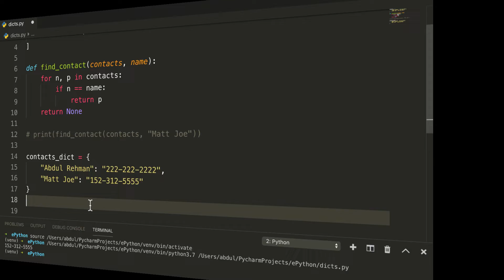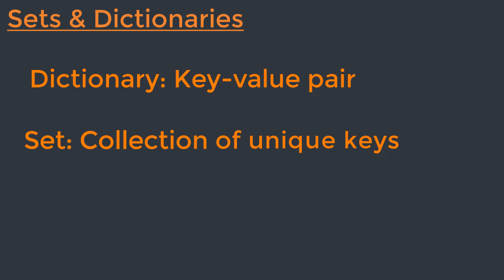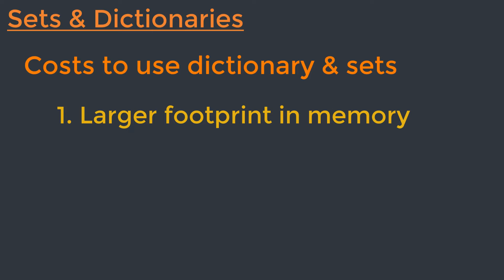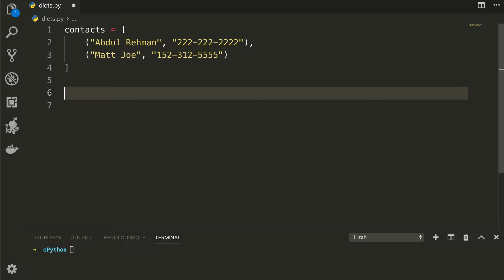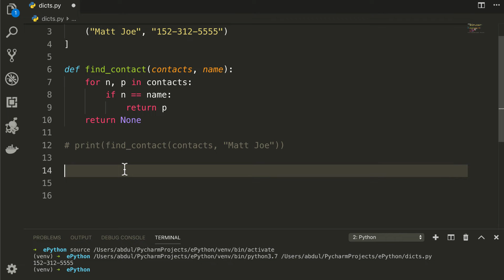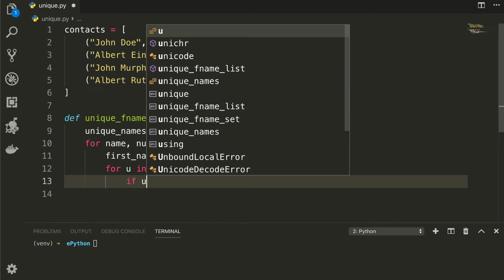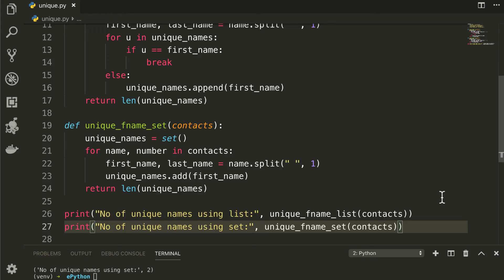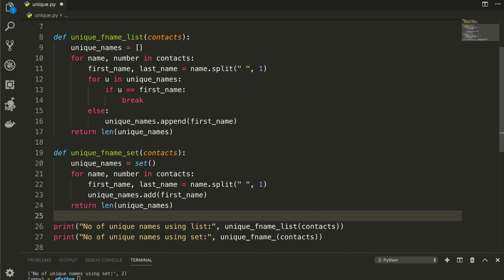Python Dictionary and Sets | Python tutorial | key-value pairs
In this video, we are going to learn very important and powerful data structure of Python dictionaries and sets. I will explain the basics concepts and the options available in Python along with the practical code examples.
And, In short, we will discuss the following things in this python tutorial:
1. How Sets and dictionaries actually work?
2. How the best performance can be achieved from these data structures.

Profiling is a necessary thing if you want to gain the performance of your Python programs.